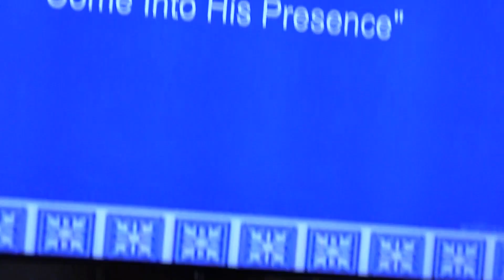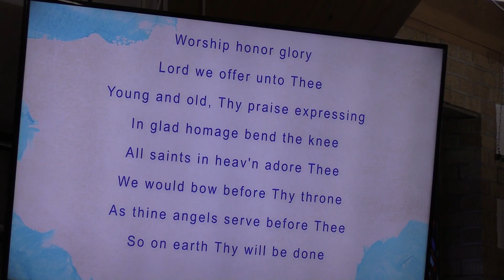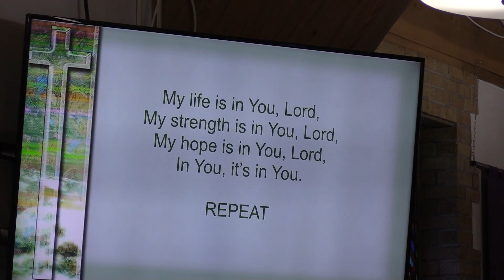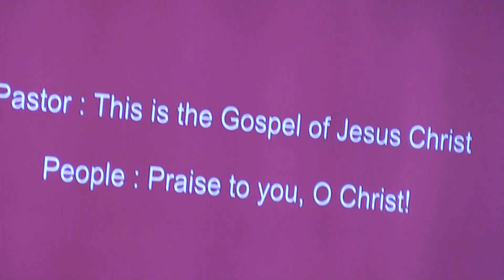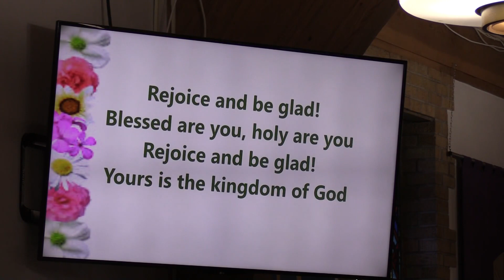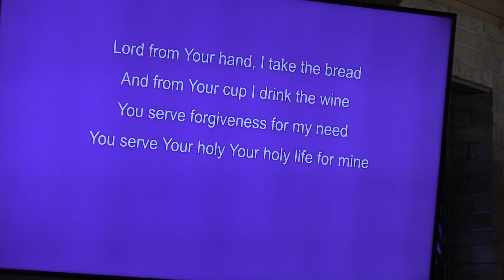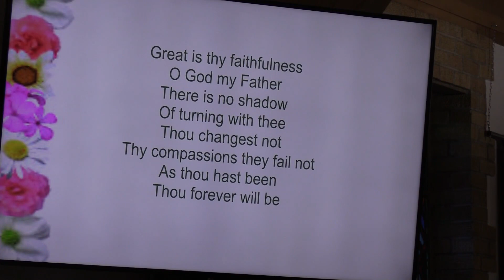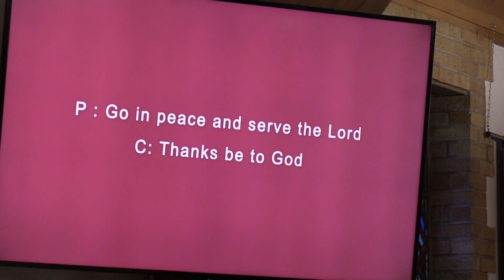St. Mark's August 19th Service